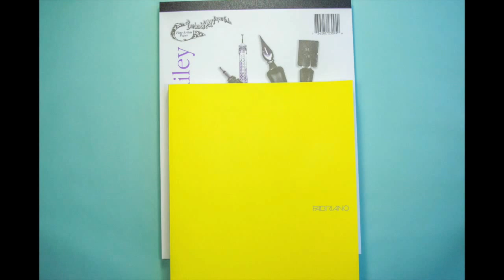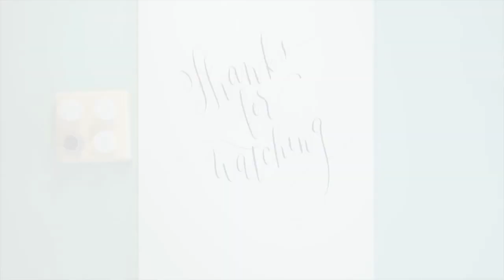WHAT'S IN MY BAG (Calligraphy Edition) | Papersoul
This is our version of "What's in my bag," calligraphy edition! Just a few of our most favorite calligraphy products that are currently in our art bag. Hope you enjoy the video!

Thanks to Claire Marshall (@heyclaire) for the video inspiration and a special shoutout to Bryn from Paperfinger (@paperfinger) for product assistance!

Joseph Gillott’s Drawing Nib No. 1950

Esterbrook Falcon Pen No. 048

Yasutomo Sumi Ink 12 oz. (Black)

Dr. Martin’s Iridescent Colors (Gold)

Dr. Ph Martin’s Bleedproof White Watercolor

Higgins Pen Cleaner

ILLUSTRATION & CALLIGRAPHY BY: JULIA GRACE
PHOTOGRAPHY & VIDEO BY: EUNICE KIM (@euniphotos)

MUSIC
→ POWERS: Beat of My Drum (The White Panda Remix)

EDITING
→ Final Cut Pro X
→ Adobe Illustrator & Photoshop

DSLR + LENS
→ Nikon D5300 + Kit lens